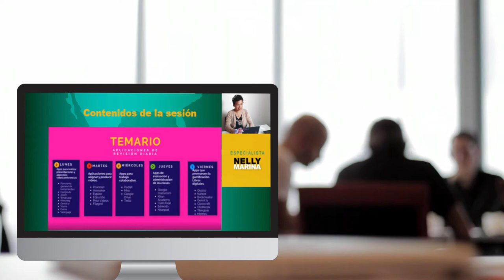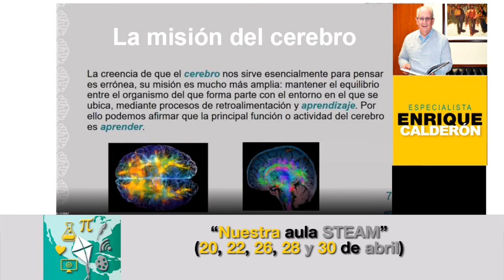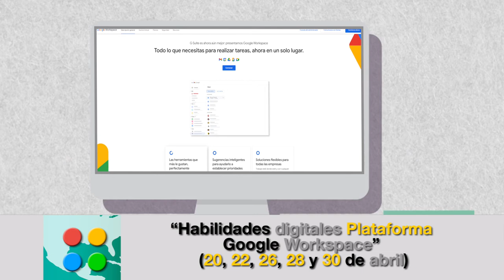¿Buscas nuevos recursos didácticos para integrarlos a tu labor docente?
El ILCE te invita a participar en los talleres y cursos virtuales que te permitirán fortalecer tus habilidades y aumentar tus recursos.